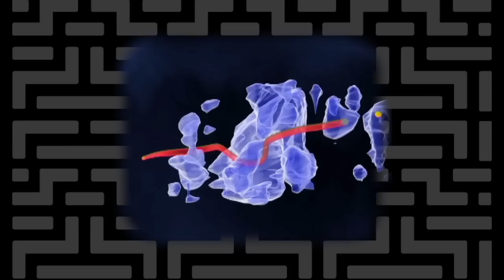XXIV Canary Islands Winter School of Astrophysics - Peter Schneider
La XXIV edición de la 'Canary Islands Winter School of Astrophysics', que organiza cada año el Instituto de Astrofísica de Canarias, se ha centrado en el estudio de las lentes gravitatorias, un fenómeno que genera 'espejismos' en el universo y que se ha convertido en una útil técnica para estudiar grandes cuestiones de la astrofísica, como la materia oscura o los exoplanetas. En esta entrevista, el Prof. Peter Schneider de la Universität Bonn (Alemania) nos habla de las aportaciones que puede tener el efecto de lente débil para el estudio de la materia y energía oscuras en el universo.